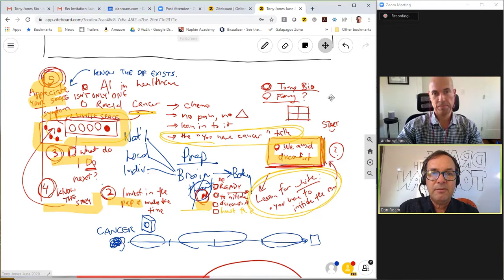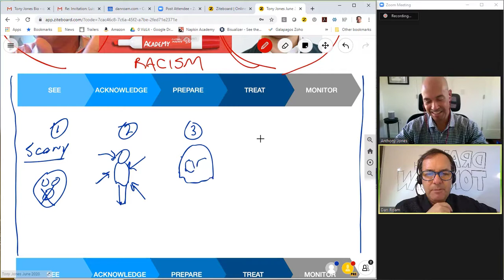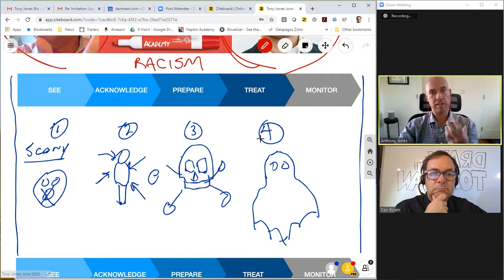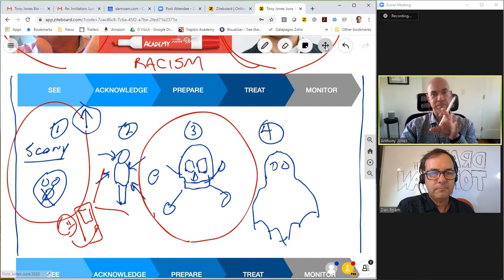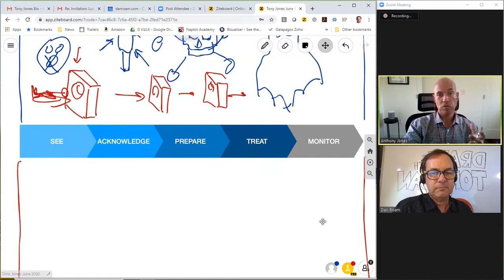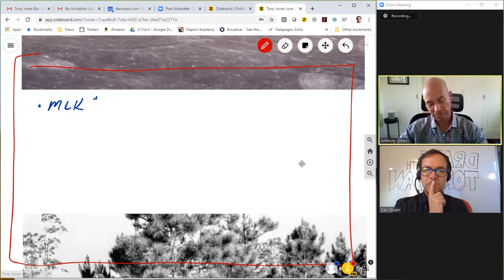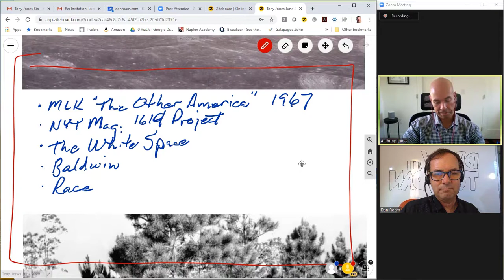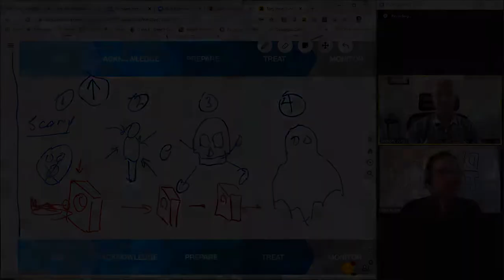Draw together with Dan and Dr Tony Jones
Join Dr Jones and me as we draw our way through a wide-ranging conversation on race, health, and the power of image. Although Tony and I have worked together for twenty years, we never really talked about the fact that he is Black and I am White, and what that might mean. This is our attempt to add something new and meaningful to today's conversation on race in the USA. We hope this might serve as an example of how two friends can talk about a truly challenging topic.